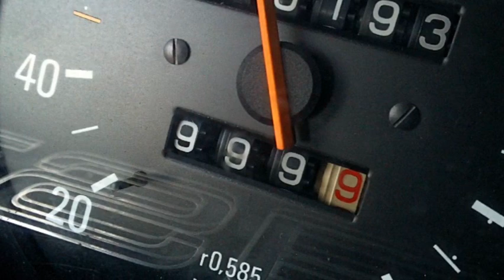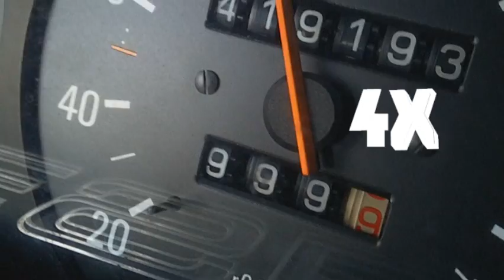FREE KUENCY FESTIVAL AND BENEFICIO 2010 HASMATIK SOUND SYSTEM KREW.wmv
TRIP TO FREE KUENCY FESTIVAL AND TO BENEFICIO (HIPPY CITY)